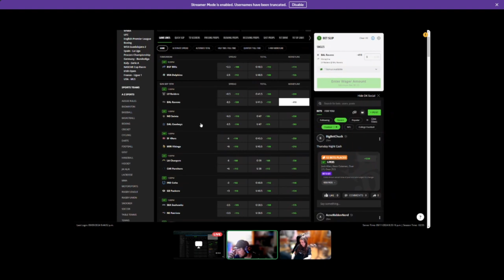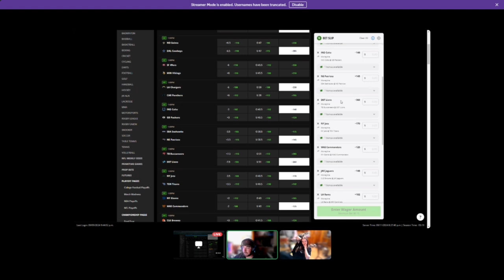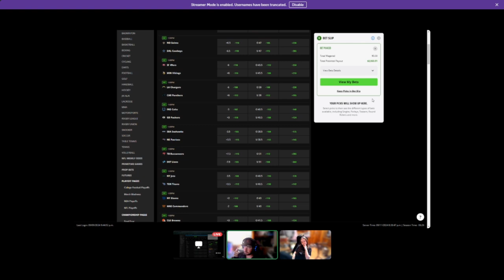Bears a bust? Where's Kirk?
Husband/wife podcast centered on NFL and WWE.